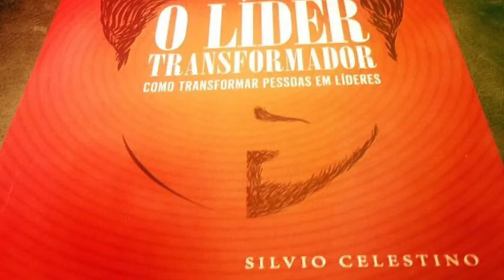Entrevista com Paulo Loeb - Co-Fundador da F.Biz e Head do núcleo B2B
Muitos vêem as dificuldades criadas pela crise econômica e se perdem nelas. Paulo Loeb sabe tirar da confusão as oportunidades para seu negócio.

Co-Fundador da F.biz e Head do núcleo B2B, ele fala,
nesta entrevista, sobre essa habilidade e como construiu sua trajetória, de executivo a empreendedor. Além disso, compartilha conosco sua visão do mercado de comunicação hoje e no futuro.

Como coach de Paulo Loeb recomendo, se você é sério a respeito de sua carreira, que ouça com atenção o que ele tem a dizer.

Na entrevista, eu faço menção ao livro Vendas B2B de Renato Romeu.

Para comprar o livro "O Líder Transformador, como transformar pessoas em líderes" - acesse